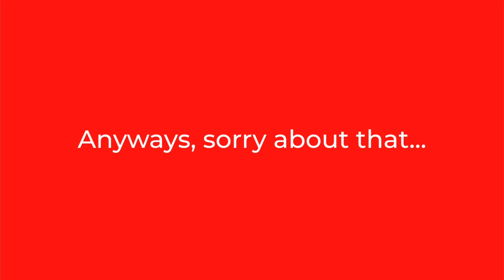2 Opnion Change